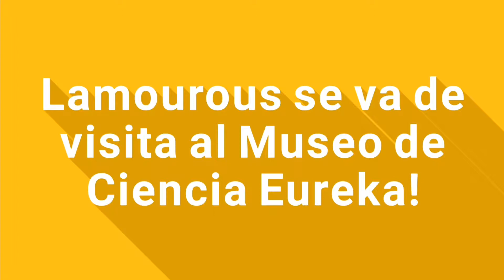MatiaZaleak - Lamourous en el museo Eureka!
Imágenes de la salida desde Lamourous para visitar el Eureka Zientzia Museoa Kutxa, un museo que ofrece una gran cantidad de actividades interactivas que invitan a personas de cualquier edad a explorar principios científicos de forma sencilla, original y divertida.

Gracias a GipuzkoaSolidarioa que nos facilitó hasta diez pases gratuitos para poder acceder a este espacio.

Como veis en el vídeo